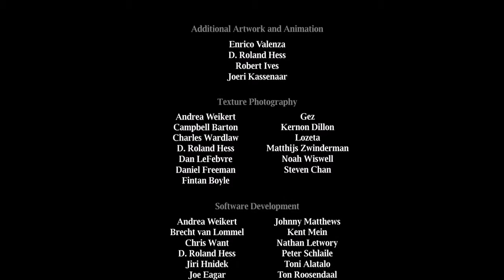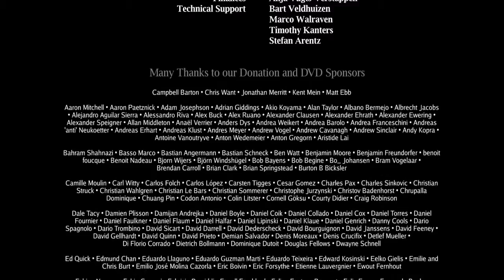Elephants Dream Full Movie (Animation) (Short film) (HD)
Siomni: Media & Entertainment

Music, Movies, TV, Games, Videos, Audiobooks, Content, And Media.

Music: HipHop, Rap, Pop, Dance, Electronic, Techno, Alternative, Rock, Spanish, Techno, Dance, Jazz, Salsa, No Copy Right Music, And More.

Videos: Movies, TV, Original Videos, Trailers, Gaming, No Copyright Videos, And More.

Audiobooks: Romance, Mysteries, Horror, Fiction, Non-Fiction, Sci-Fi, Biographies, And More.

Find Movies, TV, Music, Videos, Audiobooks, Content, And Media Broken Down Into Categories In Our Playlists.

Video

***Not All Work Distributed By Siomni Is (No Copyright) Or Use The Same Licenses - Make Sure To Read The Licensing Terms Before Using Any Work In Your Projects.